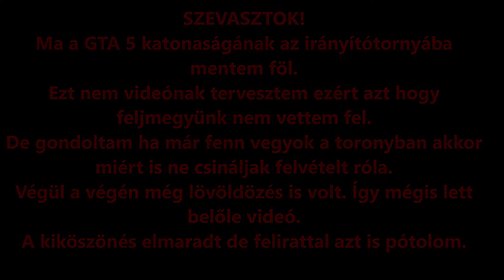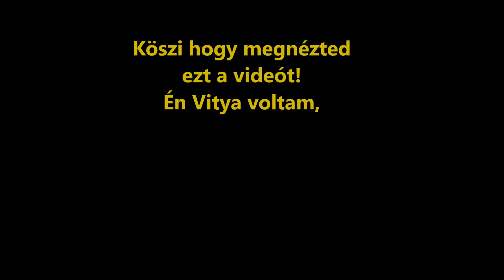ÍGY FOGLALD EL A KATONASÁG TORNYÁT!!! [GTA ökörködés]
Sziasztok.
A mai vidiben bemegyek a katonaságra és elfoglalom tornyot.
A végén a katonákkal lövöldözök.
Nagyon vicces részek is vannak benne.
Remélem tetszeni fog!
Jó szórakozást!